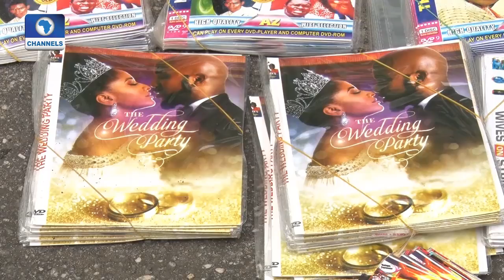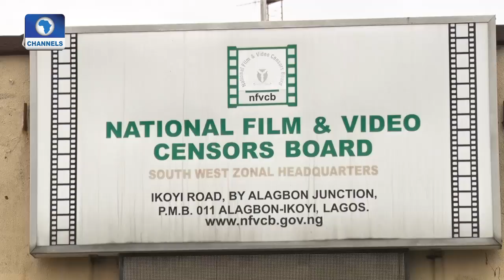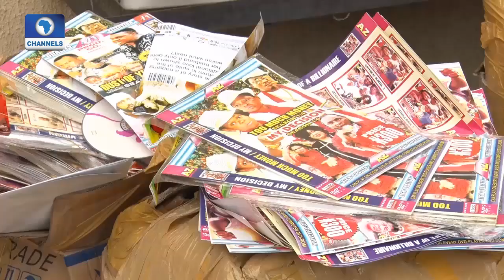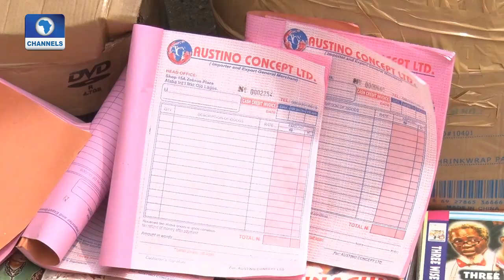Funke Akindele Debuts 'Baby Bump' As She Speaks Against Piracy | EN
Funke Akindele joins the NFVCB in speaking against piracy in Nigeria.